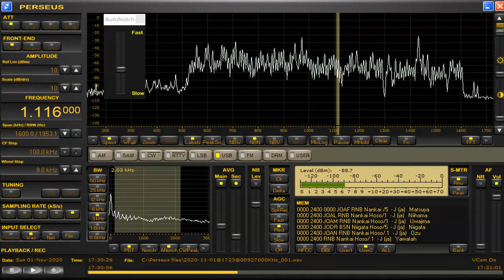1116 kHz India Nov 01,2020 1730 UTC